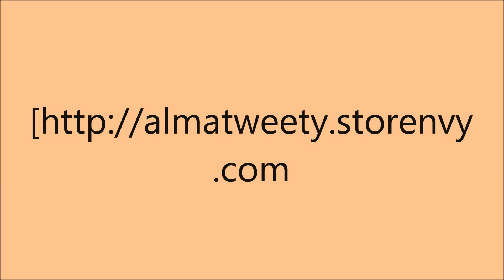tweetymail and Easter discount